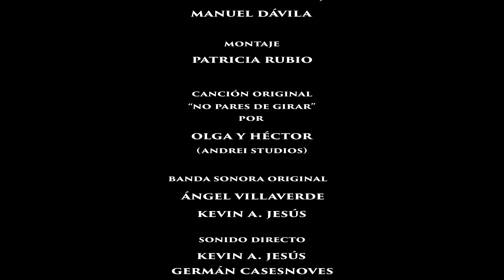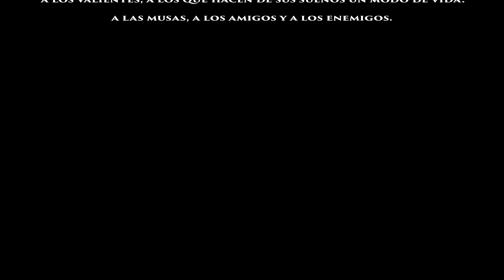"Sanat", shortfilm. English subtitles.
Main cast: Olga Alamán, Israel Rodríguez, Balbino Lacosta, Edna Fontana, Cristina Irala, Leonardo Orna, Natalia Herreros, Alba S. Rosa, Miguel Flor de Lima.

Shortfilm by:

Ángel Villaverde, director and writer.
Patricia Rubio
Alejandro Durán
Manuel Dávila
Kevin A. Jesús
Germán Casesnoves
Lydia Contreras
Nidya Belén Tejero
Paula Serrano
Carla Rubio
Elena Antoranz
Cristina González
Victoria Díez